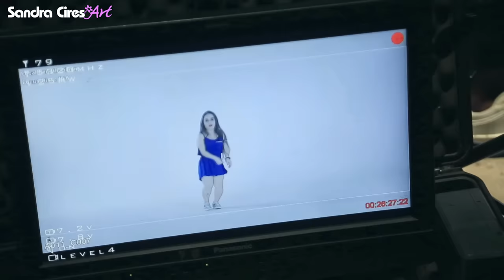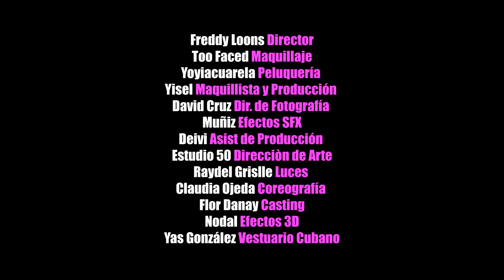24 HORAS GRABANDO! DETRÁS DE CÁMARAS ROAST YOURSELF CHALLENGE Sandra Cires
Hoy les comparto el Detrás de Cámaras, Making Off del video más pedido en mi canal de Youtube SandraCiresArt ! ROAST YOURSELF CHALLENGE
Es un reto que consiste en tomar los comentarios negativos de los haters y hacer una canción! Viajé a la Habana Cuba, 3 veces a lo largo de 1 año para hacer la producción del tema musical y el Video Clip, porque quería traerles un poco de mis raíces y cultura ♥
Las escenas de la azotea se grabaron frente al Malecón Habanero ♥ en un edificio muy alto y tenía tremendo miedo porque había mucho viento y sentía que me iba a caer con mis tacones altos!!!
Las tomas con los autos antiguos se hicieron en las calles de la Habana Vieja ♥
Manita Arriba a este Video si te gustó ver todo el proceso de rodaje filmación que duró 24 Horas! Fué todo un Reto Extremo!!! Y LIKE si quieres que saque ya el KARAOKE para que puedas cantar la canción con tus amigos en fiestas! ♥

ROAST YOURSELF CHALLENGE - SANDRA CIRES - LETRA

Como que te ríes mucho...
Y pa' cuando los hijos?...
Como que ya está un poco vieja...
Che boluda aprende Inglés...
Oh she doesn't speak English...

Te veo perdiendo el tiempo
Búscate un trabajo serio
Ya no te soporto más
No paras de hablar, ni de gritar
Me revientas los oídos
Con tu voz de pito

Y te lo repito
OH OH OH OH OH
Con mi voz de pito

Te vengo a enseñar un idioma
Que te hace olvidar los problemas
Mira este coro qué fácil
Sólo lleva dos letras
Mira como se pega
Y siente como pone alegría a tu cuerpo
Mira cómo se pega
Y hace que no te tomes las cosas muy en serio

Yo soy Sandra Cires y mira como vengo
Somos
No nos importa que va a pasar mañana
Por eso vivimos hoy con tantas ganas
Tenemos poco pero vale mucho
Porque lo que importa es lo esencial
Un amor sincero, un motivo, un camino
Y ese buen amigo que sabe escuchar
Vengo a mi tiempo, no lo ando perdiendo
No siempre el que corre va lejos
Desde tu perspectiva tú me ves sentada
Fíjate en mi espalda que hoy llevo alas

OH OH... Que hoy llevo Alas... mhhh OH

Ay ella no se baña...
Ella es bonita pero muy puerca...
Me gustaba más cuando se maquillaba...
Lo que haces ya no me causa ninguna gracia...
Siempre con la misma ropa pues...
Es que lo tuyo se ha vuelto lo mismo wey...

Gracias a todos por el apoyo y por hacer de este Roast, uno de los proyectos más lindos de mi vida! ♥

Freddy Loons Director
Too Faced Maquillaje
Yoyiacuarela Peluquería
Yisel Maquillista y Producción
David Cruz Dir. de Fotografía
Muñiz Efectos SFX
Deivi Asist de Producción
Estudio 50 Direcciòn de Arte
Raydel Grislle Luces
Claudia Ojeda Coreografía
Flor Danay Casting
Nodal Efectos 3D
Yas González Vestuario Cubano

Behind the scenes of Sandra Cires Music Video in Havana Cuba Roast Yourself Challenge, RoastSandraCires , RoastYourselfChallenge , LoquitosContentos , Roast yourself challenge SandraCiresArt, Roast Sandra Cires, Sandra Cires Roast yourself, video clip musical sandra cires Habana, Cuba, Cuban Music Video, Roast me, latin music, cuban reggaeton, Sandra Cires cantando, canción Sandra Cires, TooFaced, making off music video in havana, trascámaras del roast de Sandra Cires, como fué la producción del Roast de SandraCiresArt, todos los secretos del Roast de Sandra, cómo se grabó el Roast de Sandra Cires en Cuba, Proceso de filmación, proceso de rodaje, grabando por 24 horas el roast de Sandra Cires, 24 horas grabando un video clip musical de Sandra Cires